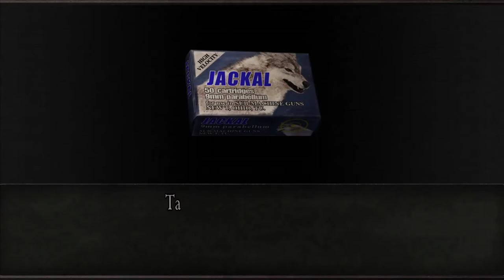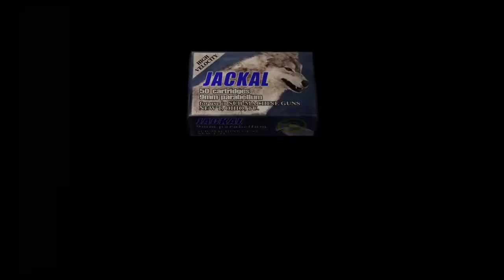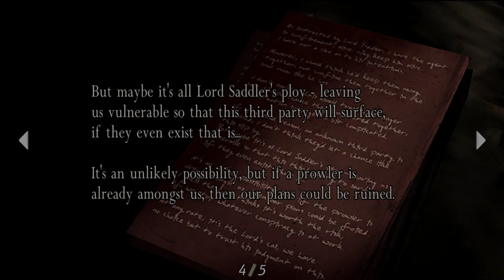Resident Evil 4 [2] Chapter 1-2 // House Call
Boy, I am sloppy at this game. I'm trying the TMP this game since I'm trying to change things up a bit. The map and inventory controls are still really throwing me off, since they're quite different from normal RE controls.